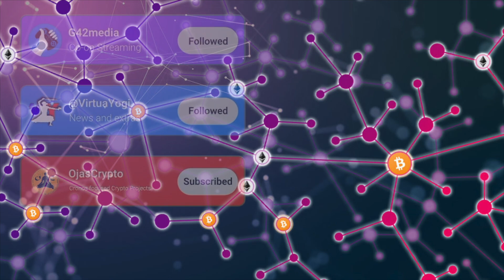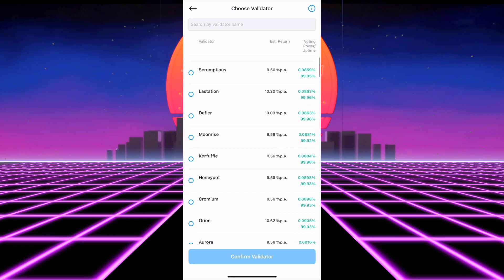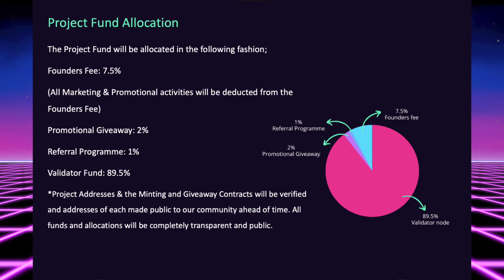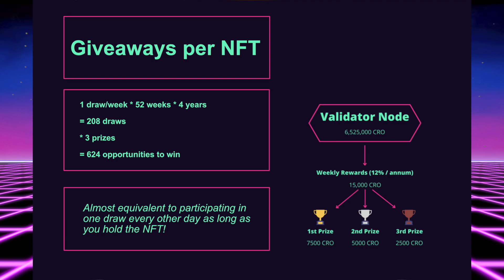Bear Market Money Printer? New Top 60 Validator on Cronos!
A new Community-backed Validator is on the scene tomorrow.  Only 1500 NFTs will be up for grabs, will you get one?

Link to mint NFT (opens Friday Sept 2 @ 0930 EST/1330 UTC)